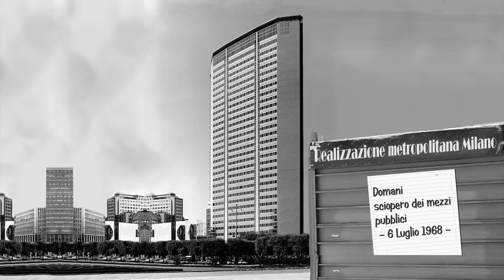Lo Sai Come uccidere i fantasmi? [3x01]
Paura dei fantasmi? Ecco come sconfiggerla